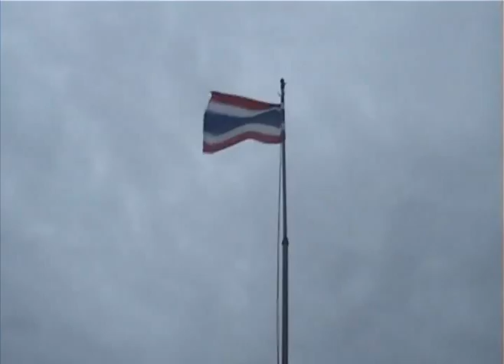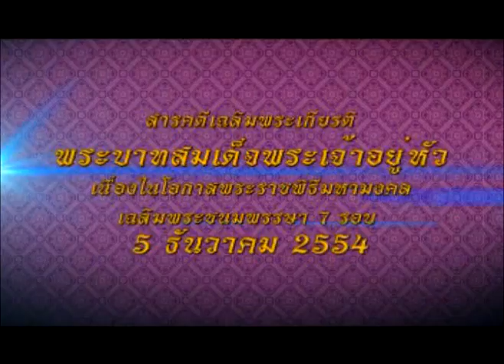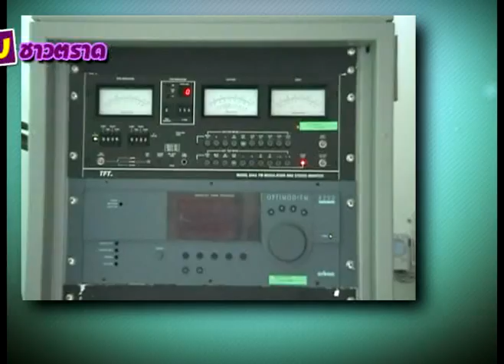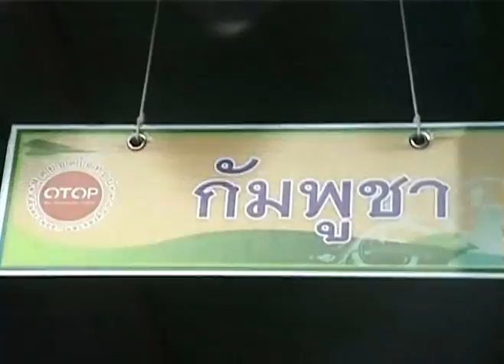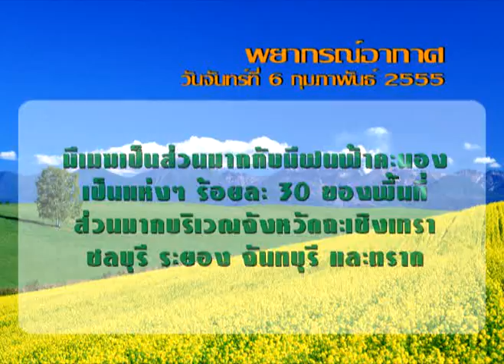ตราดทีวี : ข่าวประจำวันที่ 6 ก.พ.55